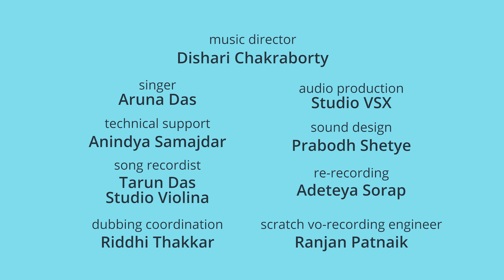गोळा गोळा | बत्ती गुल | Marathi Cartoon Goshti for Nursery Kids | Piku N Tuki: Ep. 26/25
गोळा गोळा | Gola Gola : 0:11
What’s the best thing to do when you bump your head? Piku takes matters into his own hands when Tuki hits her head, and utterly confuses Ma and Papa with his colourful cover-up!

बत्ती गुल | Batti Gul: 3:25
Piku is scared of the dark when there’s a power cut in the Pyari house, but what happens when Papa enters the room with an even scarier lantern?

Welcome to the lush green world of पिकु N टुकी - Piku and Tuki! Deep in the heart of a dense forest, our parrot friends Piku Pyari and Tuki Pyari live in a cute little treehouse with their  parents, Ma Pyari and Papa Pyari.